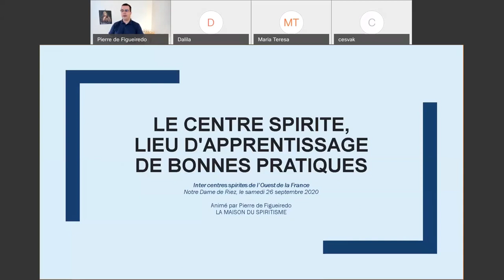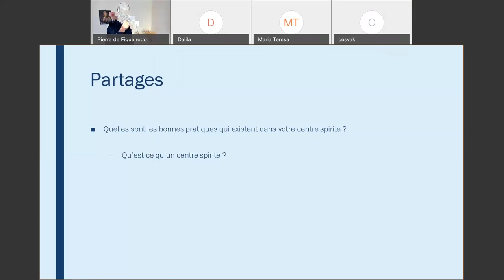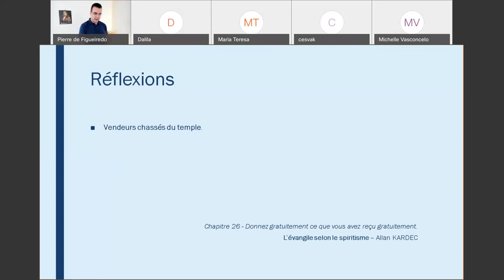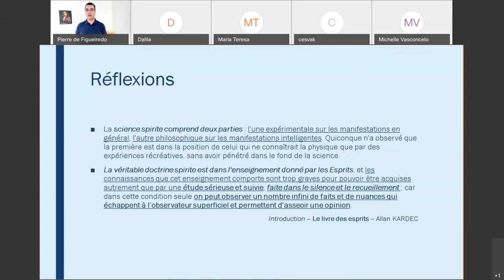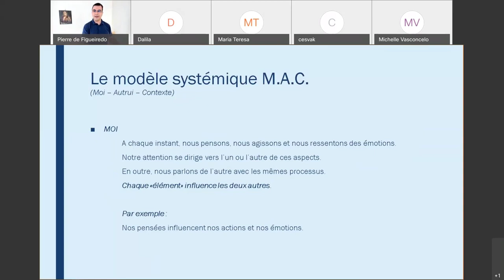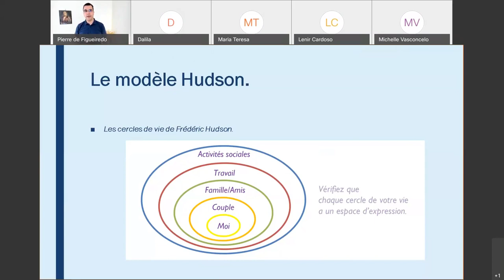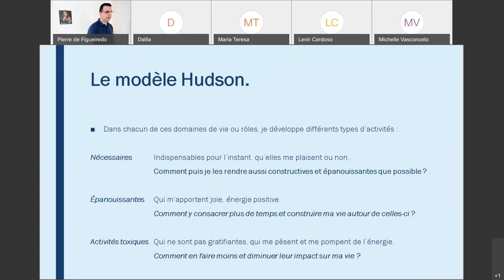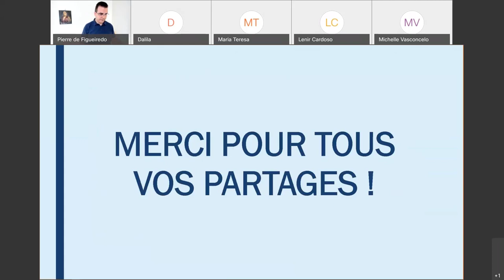20200926 Inter Centres Spirites - Partie 1/2 - Matin - LA MAISON DU SPIRITISME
RENCONTRE INTER CENTRES SPIRITES
DU 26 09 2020 RÉALISÉE AUTOUR DU THÈME
"LE CENTRE SPIRITE,
LIEU D'APPRENTISSAGE DE BONNES PRATIQUES."

00:00:00 Introduction / Accueil
00:00:58 Prière d'ouverture
00:02:35 Thème et programme de la rencontre
00:03:10 Objectif de la rencontre

00:05:00 Réflexions
■ Quelles sont les bonnes pratiques qui existent dans votre centre spirite ?
■ Quels sont les objectifs que vous cherchez à atteindre grâce à celles-ci ?
■ Quels sont les ajustements que vous avez dû réaliser pour parvenir à cette mise en place ?

00:06:10 Partages
00:06:46 – Qu’est-ce qu’un centre spirite ?
00:16:14 – Qu’est-ce qu’une bonne pratique ?
00:22:50 – Qu’est-ce qu’une mauvaise pratique ?
- Quelles sont vos bonnes pratiques ?

00:28:50 Partages - Proposition de synthèse
■ Qu’est-ce qu’un centre spirite ?
 Un lieu d’apprentissage de la vie spirite
Point de vue matériel :
   Lieu d’accueil, d’étude et de pratique consciente du spiritisme
    (Salle de réunion, immeuble ; le monde...)
Point de vue spirituel :
   Lieu d’incarnation de l’Esprit - Corps physique
    (Cf. Vendeurs chassés du temple)

00:31:02 Réflexions - Point de vue matériel / Point de vue spirituel

01:02:50 Partages - Proposition de synthèse
Point de vue individuel :
   Lieu du progrès individuel
    (Interactions internes et externes : pensées, émotions et actions.)
Point de vue collectif :
   Lieu du progrès social
    (Interactions internes et externes :
    société, professionnelle, famille/amis, couple, personnel.)

01:05:17 Réflexions - Point de vue Individuel / Point de vue collectif
01:05:38 Le modèle systémique M.A.C.
01:24:22 Les cercles de vie de Frédéric Hudson

01:37:54 Partages - Proposition de synthèse
■ Bonnes pratiques :
– Ensemble des choix rapprochant de l’objectif
■ Mauvaises pratiques :
– Ensemble des choix éloignant de l’objectif

01:38:35 Synthèse collective des partages
02:03:20 Prière de clôture